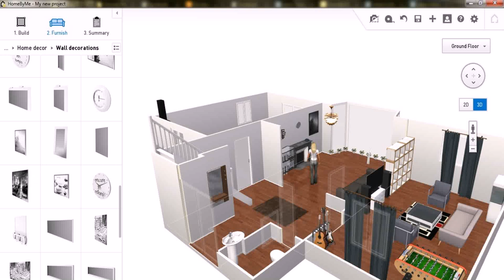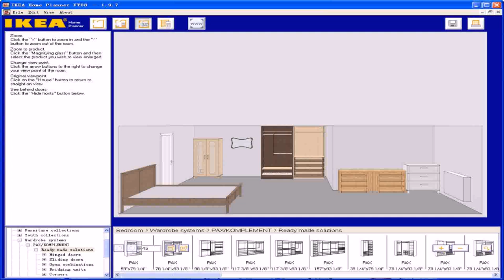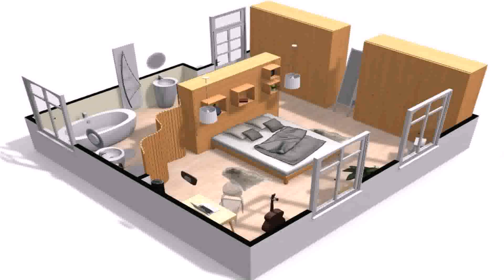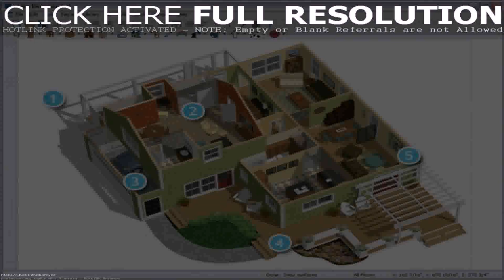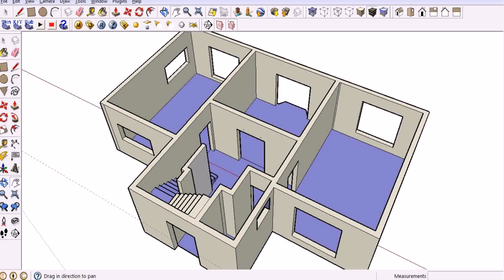Free Online House Design Planner - Gif Maker DaddyGif.com (see description)